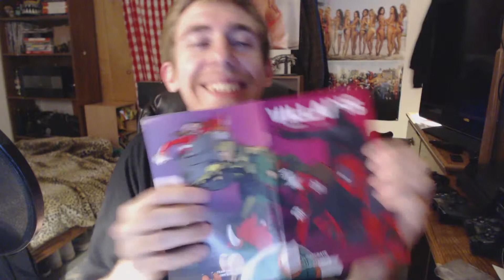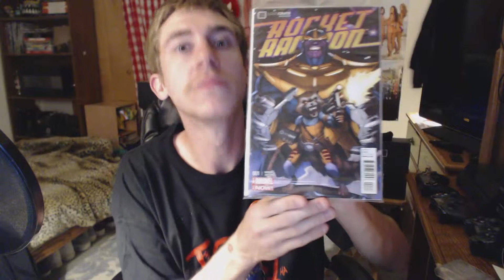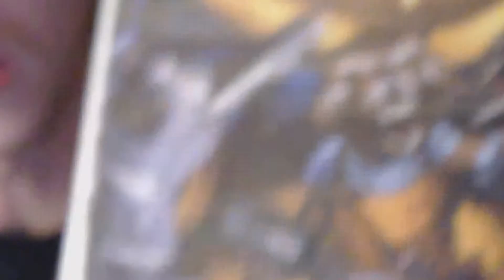July - 2014 - Villain - Loot Crate unboxing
2nd loot crate unboxing i uploaded, Villain style
I Plan on doing a Oddworld walk through next.

"Talk and Play"
"Adventure, Action, Shooter, Racing, and all Games,"

All the new games coming soon.